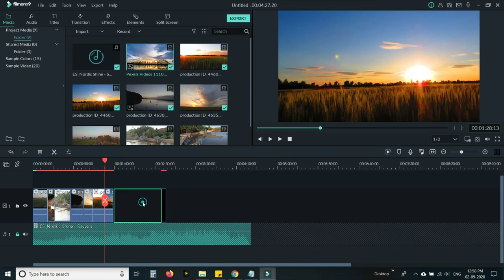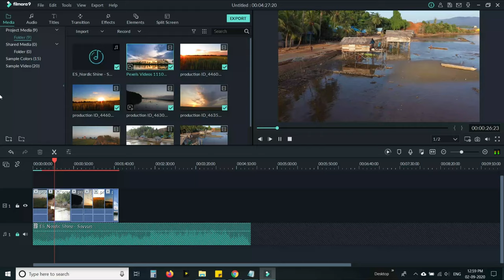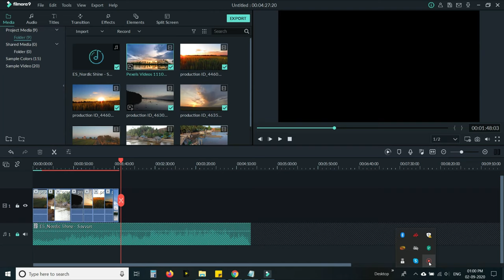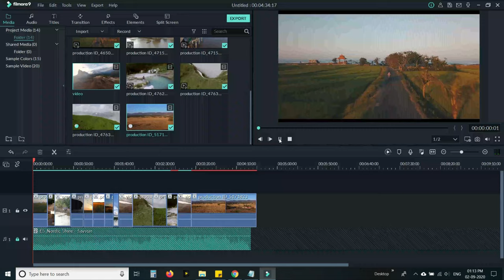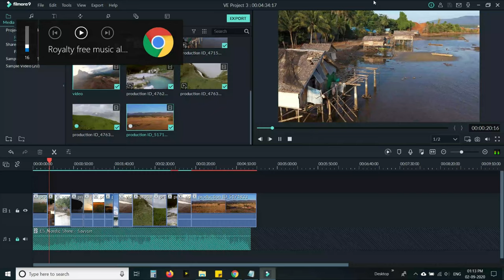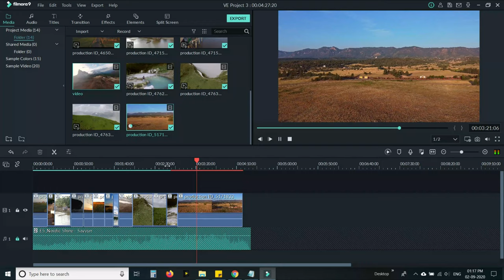Can You Create A Great Video Using ONLY Stock Footage???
Videos credits :
Video by Felix Mittermeier from Pexels

(Sign up for 1 month free trail UNLIMITED DOWNLOAD)

GEARS THAT I USED:
Camera : Canon 1300D
PHONE as Cam : Xiaomi Mi Phone MiA1
Gimbal : DJI Osmo Mobile 3
Drone : DJI Mavic Mini
Memory card : Samsung Evo 64 GB